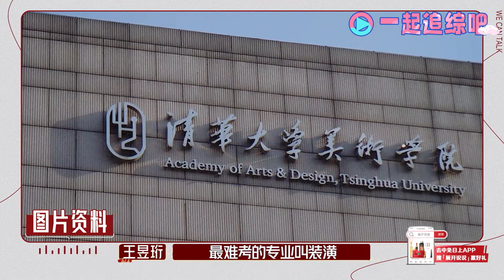王昱珩 有多凡尔赛！清华毕业20年未上班 他却活成自己想要的样子 展开说说 What Sisters Say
视频来源于：《展开说说 What Sisters Say》